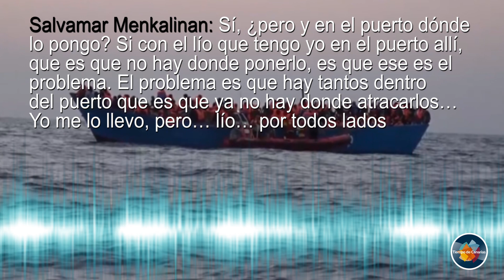Interior ordena a Salvamento Marítimo abortar el rescate de 42 inmigrantes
El rescate de un cayuco con 42 inmigrantes a bordo, localizado en la madrugada de este lunes al sur de Gran Canaria, se convirtió en un episodio de descoordinación e impotencia después de que el capitán de la Salvamar Menkalinan recibiera la orden de abandonar el cayuco cuando ya se encontraba a punto de trasladar a sus ocupantes a su embarcación. Más información en